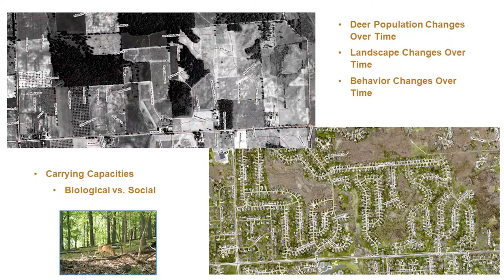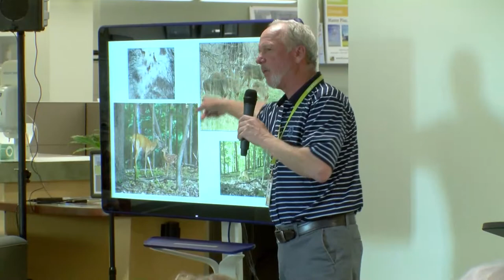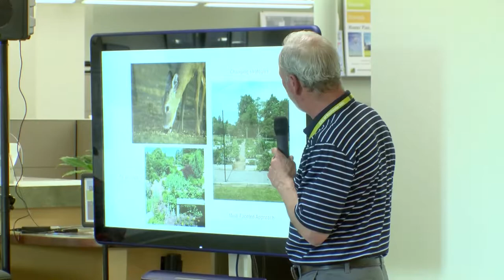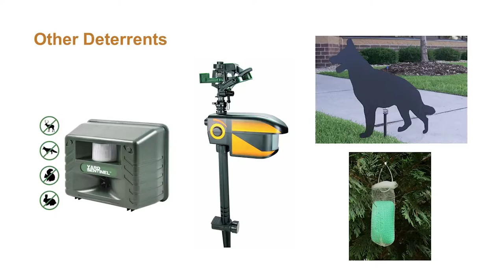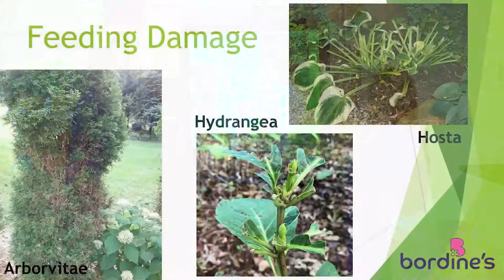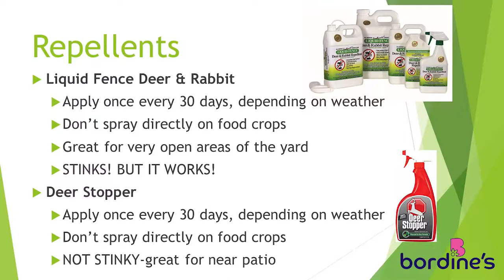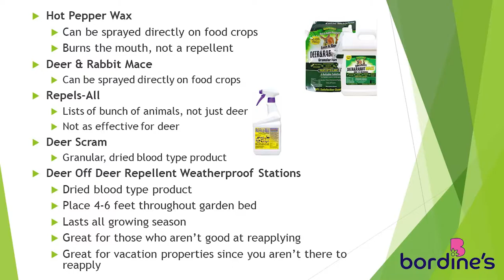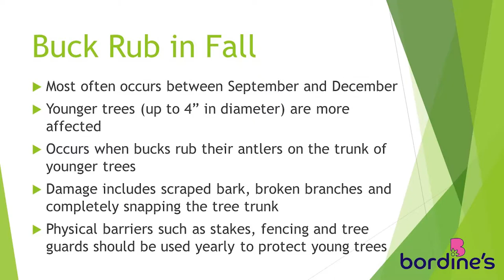Gardening & Landscaping with Deer - 2022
Learn about strategies and techniques for gardening in areas with high deer populations. Presented by the Deer Management Advisory Committee (DMAC), Rochester Hills Parks and Natural Resources Department, and Bordine's Nursery.